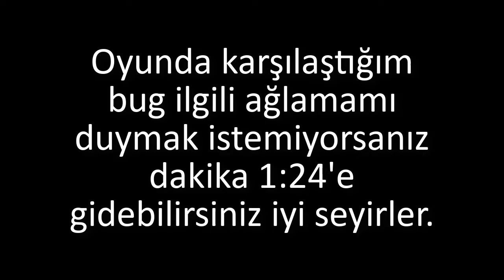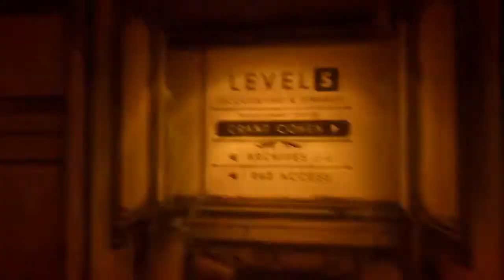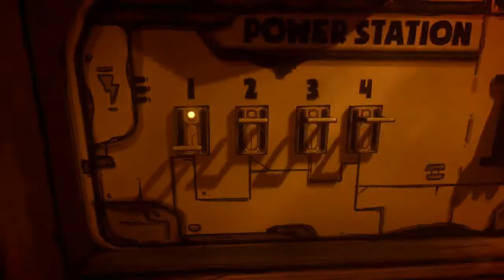BORIS'İ GERİ VER !! | Bendy and the Ink Machine Türkçe #6